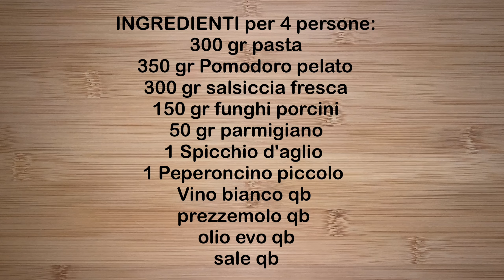PASTA SALSICCIA E FUNGHI | SALSICCIA CALABRESE E FUNGHI PORCINI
Un primo piatto semplice ma gustoso. Si prepara in 20 minuti.